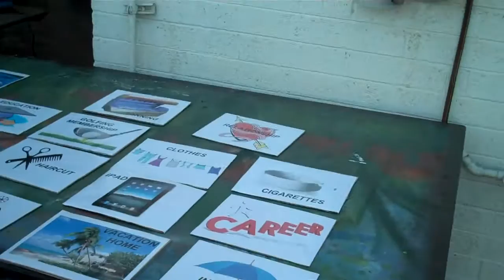Preshow with Audience